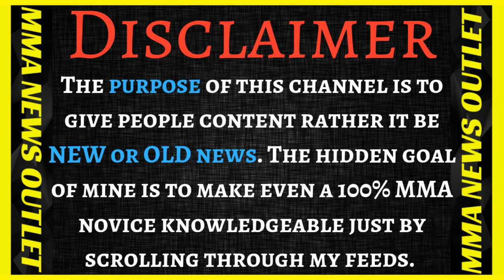Brendan Schaub On Tyson Fury vs. Tom Schwarz+Conor McGregor+ khabib + Scott Coker + Poirier|MMA N.O.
Michael Bisping On Conor McGregor rematch with khabib nurmagomedov. Brendan Schaub On Tyson Fury vs. Tom Schwarz. (Below The Belt Podcast/ Episode 137). Scott Coker recaps Bellator 222 with Ariel Helwani  (ESPN MMA/ Arield Helwani MMA Show). Matt Serra and Jim Norton On Dustin Poirier, He will beat Khabib in September! (/ UFC Unfiltered)

                                          MERCH!

-Scott Coker recaps Bellator 222 with Ariel Helwani  (ESPN MMA/ Arield Helwani MMA Show)

-Matt Serra and Jim Norton On Dustin Poirier, He will beat Khabib in September! (/ UFC Unfiltered)

 --Michael Bisping On Conor McGregor rematch with khabib nurmagomedov

-Brendan Schaub On Tyson Fury vs. Tom Schwarz. (Below The Belt Podcast/ Episode 137)